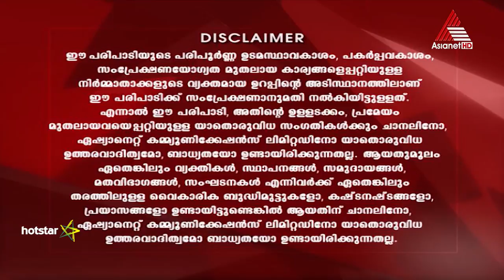Autograph - Epi 25 09-09-18 (Download & Watch Full Episode on Hotstar)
Hani Mustafa unveils the all-new Verna. Check out the popular mid-sized sedan from Hyundai as Hani takes it for a spin.